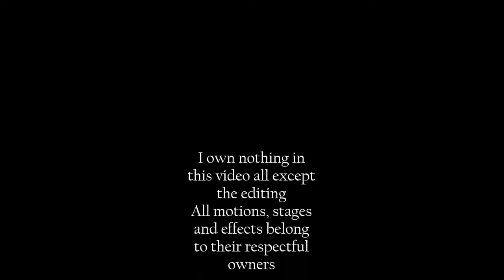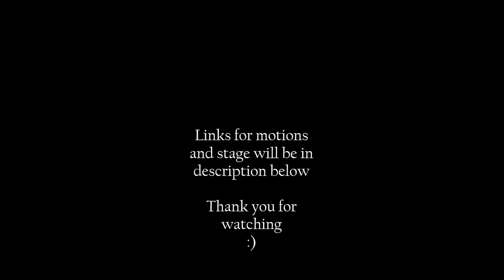[MMD] Bullet Train High def - Just another MMD Video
This is my first video upload to YouTube, This video was fun to edit, just a glitch here and there but eh

    * Download Links *

   * Songs used *

* Bullet Train
 - Stephen Swartz

 - Insane Tears

   * Effects *

Can't remember it all, all of them is mentioned in the credits